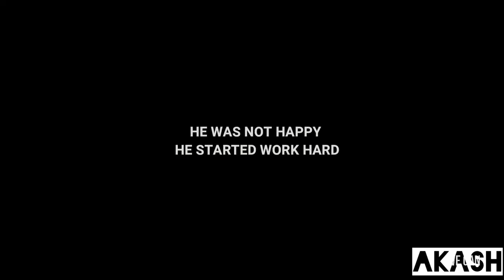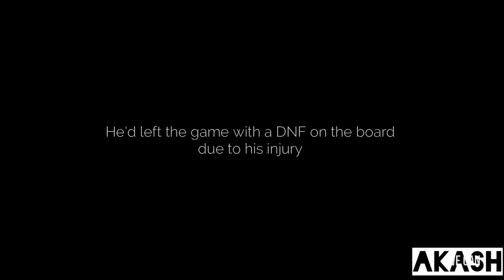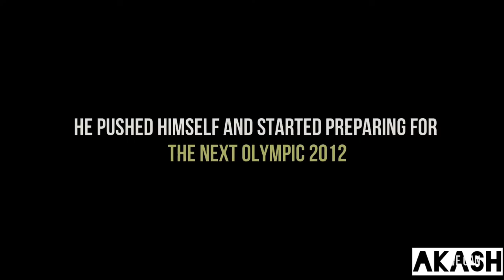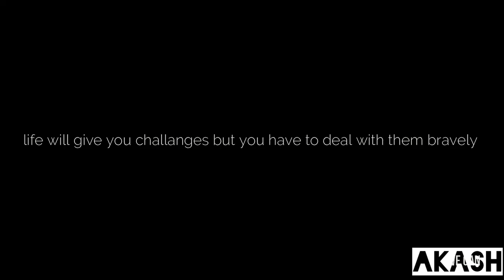Never Give up || story of successful man || Best motivate || Oscar Figueroa 16year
Oscar Albeiro Figueroa Mosquera is a Colombian weightlifter, and Olympic Champion competing in the 62 kg category until 2018 and 67 kg starting in 2018 after the International Weightlifting Federation reorganized the categories.।